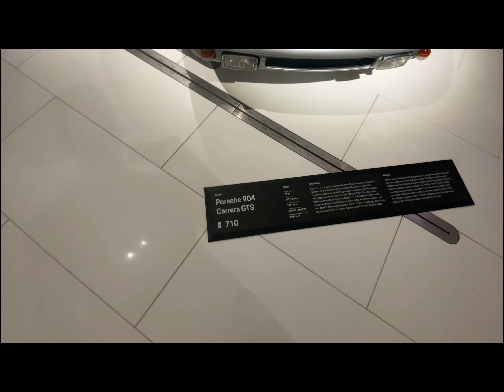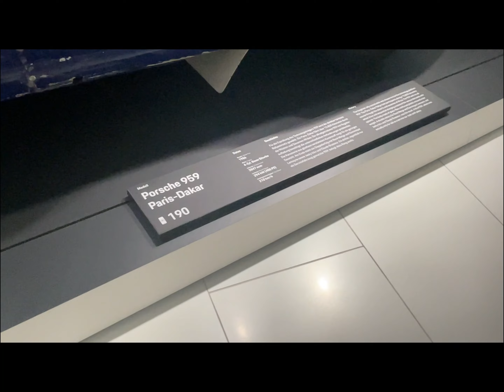Germany Stuttgart // 😳😱Visit PORSCHE MUSEUM🤩porsche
Visit Most Famous PORSCHE MUSEUM in Stuttgart🤩porsche all models#dreamcars supercars oldtimer

In this video i am showing you the most famous Porsche Museum...

👉mannu_rehal1987